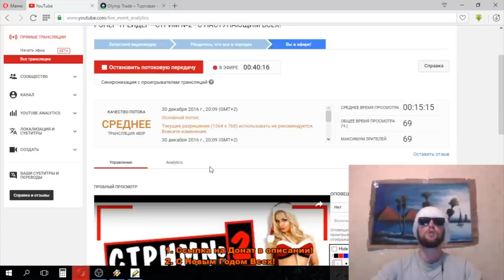INSTARDING - НОВОГОДНЕЕ ОБРАЩЕНИЕ! Как Нужно Отмечать Новый Год! Мои Цели! ЗАПУСТИЛИ СММ!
Всех с Новым Годом! Измени свою жизнь в новом году!